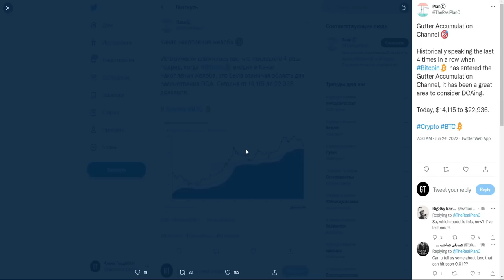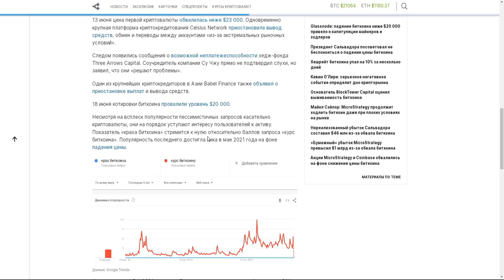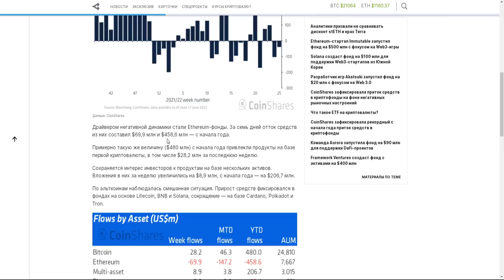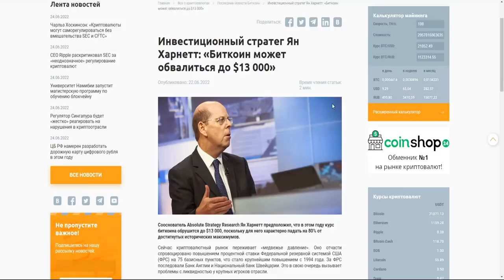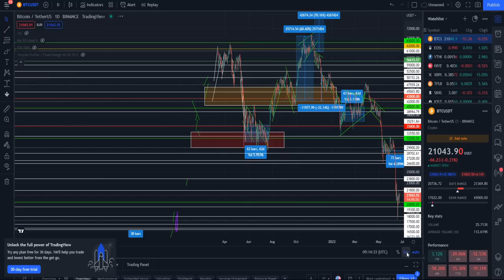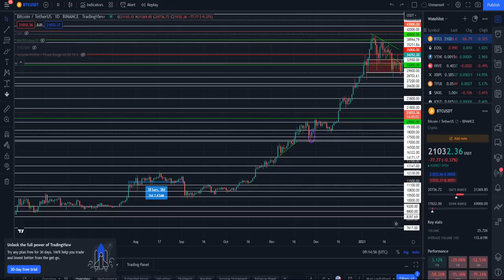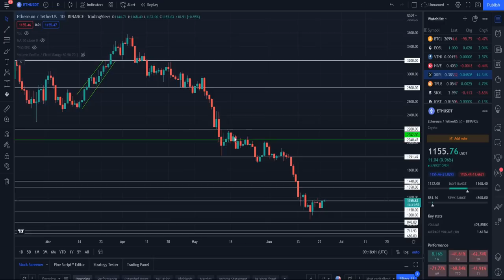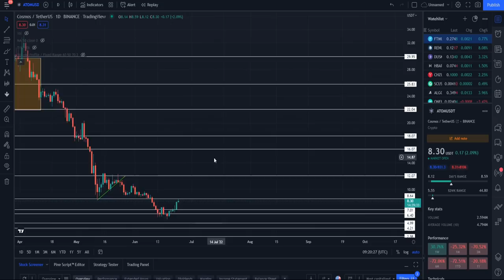КУРС БИТКОИНА СКОРО ОБРУШИТСЯ НА 13 000$? BINANCE ОСТАНОВИЛА ВЫВОД ETHEREUM! КРАХ BITCOIN НЕИЗБЕЖЕН?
В данном видеоролике обсудим ситуацию на рынке, Биткоин в частности и альткоины:
1. А ты уверен, что Биткоин пойдет ниже?
2. Почему Bitcoin может пойти в рост с 20 000$?
3. Как откупать дно рынка криптовалют?
4. Где дно BTC?
5. Почему курс Биткоина скоро обрушится на 13 000$?
6. Почему Binance остановила вывод Ethereum на сети ERC-20!?
7. Почему крах Bitcoin неизбежен?
8. Мой прогноз и анализ.